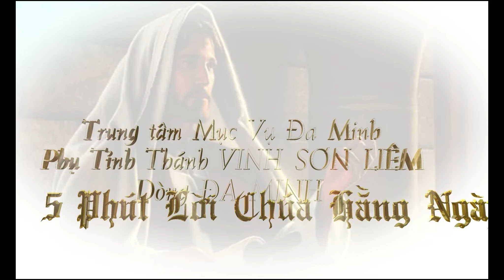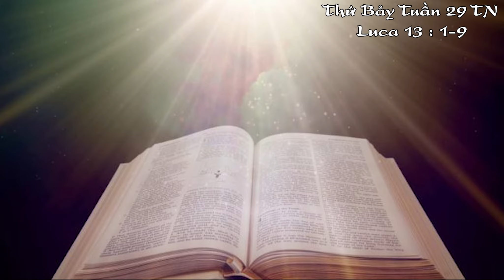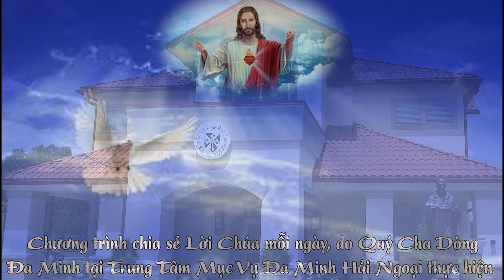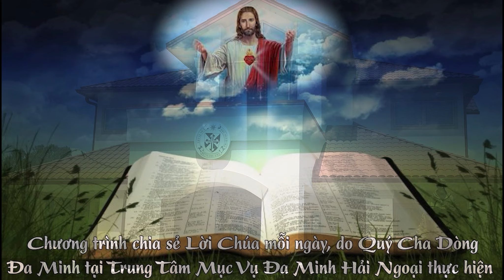5 Phút - Thứ 7 - Tuần 29 TN